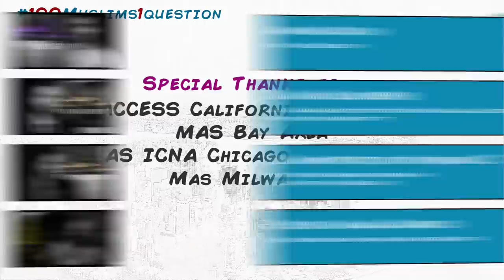100 Muslims, 1 Question - Episode 1: Favorite Name of Allah SWT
"What is your favorite Name of Allah SWT?"

In the first episode of '100 Muslims, 1 Question' we asked American Muslims from all walks of life what is their favorite Name of Allah SWT. These are their responses.

New episodes of IBN's '100 Muslims, 1 Question' are released every Sunday until December 14th